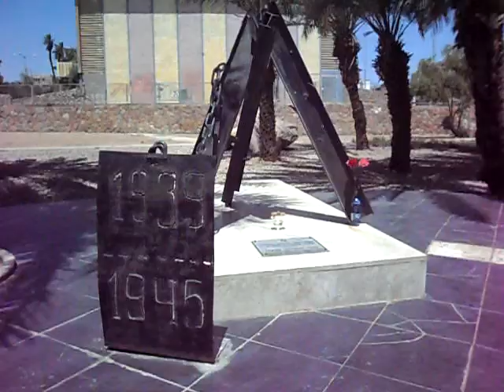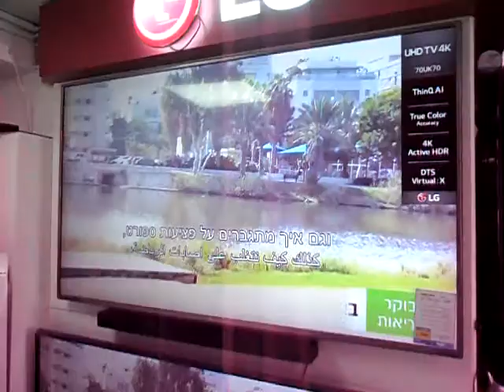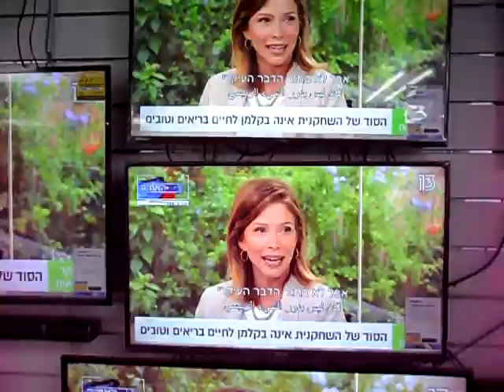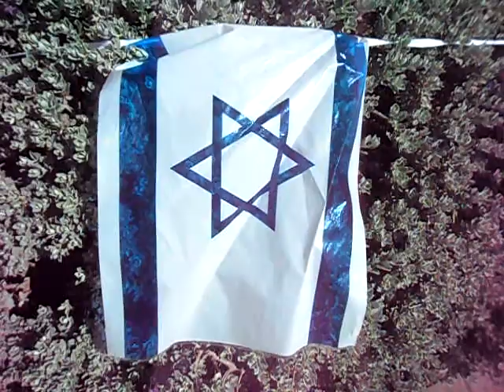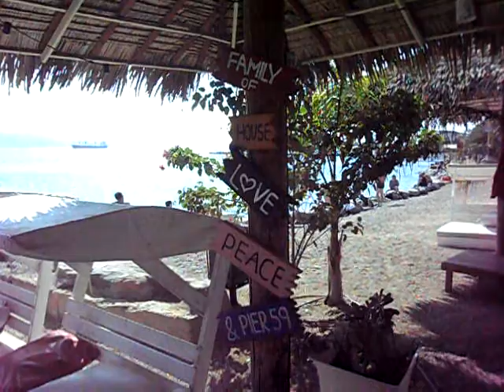Фильм ВОТ и МАЙ в ЭЙЛАТЕ !!! 2019 Израиль 1я серия